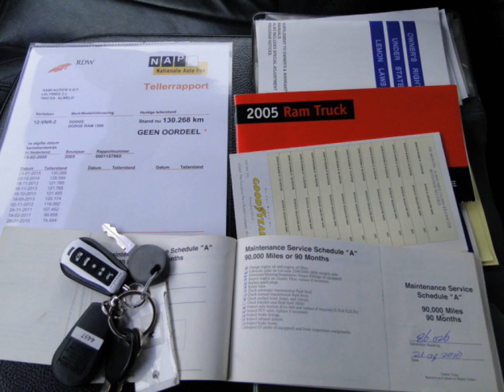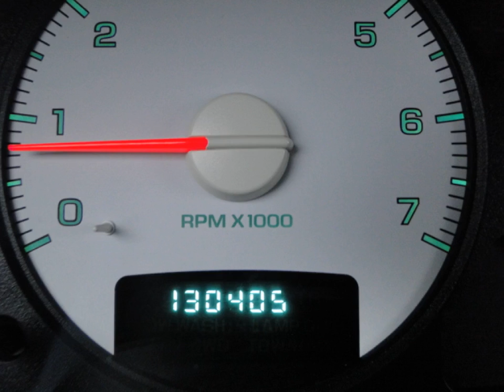DODGE RAM PICKUP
Merk en model: DODGE RAM PICKUP
Uitvoering: 1500 4.7 V8 SRT 10 Pakket LPG Dubbel Cabine 6 peroons
Transmissie: Automaat
Brandstof: LPG G3
KM stand: 130405
Bouwjaar: 2005
Gewicht: 2544

Bedrijf: Sami Autos
Plaats: Almelo